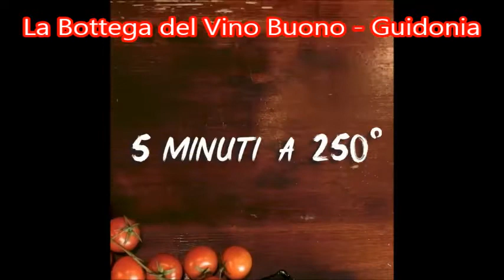Prepara la tua Pinsa come un professionista 2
LA BOTTEGA DEL VINO BUONO  Negozio di Specialià Alimentari

Vasto assortimento di:
- Vini sfusi  “16 tipologie di Vini tra Bianchi e Rossi”
- Vini in Bottiglia  “Vini esclusivi  di tutte le Regioni Italiane”
- Birre Artigianali Italiane e Tedesche
- Grappe e liquori anche in Confezione Regalo

- Basi Artigianali per la Pinsa Sempre Fresche

- Fritti Congelati Mini Confezioni di
OLIVE ASCOLANE – SUPPLI – FIILETTI DI BACCALA’

- Cornetti Congelati SFOGLIATELLA  – STUDEL DI MELE – CIAMBELLE -SACCOTTINI AL CIOCCOLATO – CORNETTI VEGANI –

-Pizzettine rotonde di sfoglia con pomodoro

- Salumi di Norcia (Periodo Natalizio)
- Arrosticini Abruzzesi
- Snack Artigianali Abruzzesi
- Amaretti Soffici Liguri
- Olio di Oliva Extra-Vergine
- Caffè Fresco Chicchi/Macinato per moca e Cialde/Capsule per macchinette COMPATIBILI Nespresso-Lavazza-Dolcegusto-Bialetti
- Macchine per caffè professionali  per Cialde in carta
- Radici per Genziana
- Frutta Secca Confezioni da 1 €uro
  Mandorle – Noci – Nocciole – Anacardi – Pistacchi – Bruscolini - Noccioline
- Pasta Trafilata in bronzo "Pappardelle,Fettuccine  ecc.
- Cesti e Confezioni Regali

Sede : Via Montelucci,7 Guidonia (Traversa Via Roma a 300 Mt Dalla Stazione)

- Servizio di consegne a domicilio GRATUITO nel Comune di Guidonia MonteCelio con un minimo di spesa di 15 €.  attivo dal Martedì al Sabato  dalle 10:00 alle 15:00

PRENOTA SUBITO !!!

ti augura BUONA VITA ❤❤❤